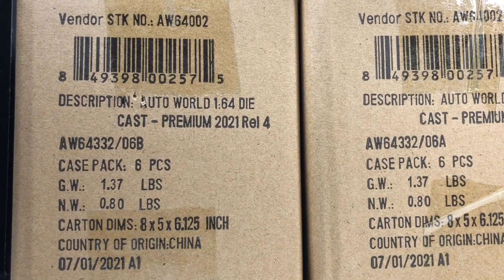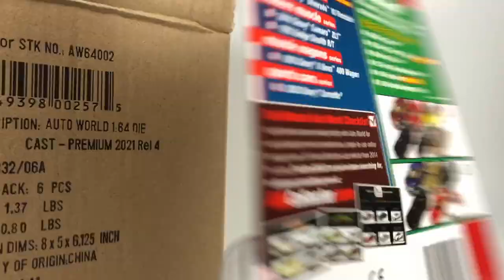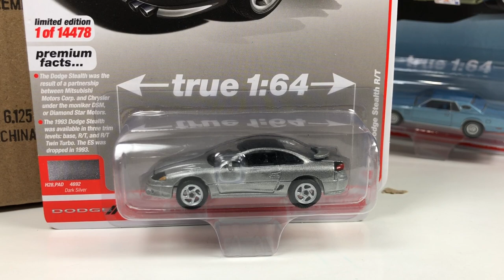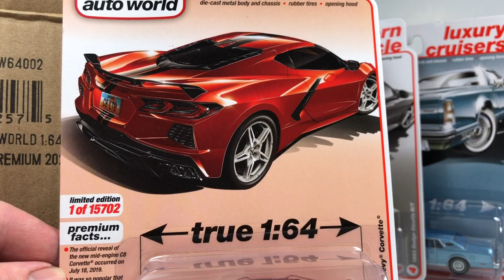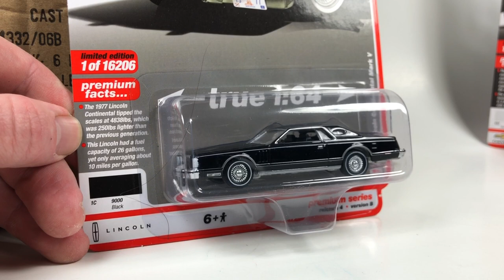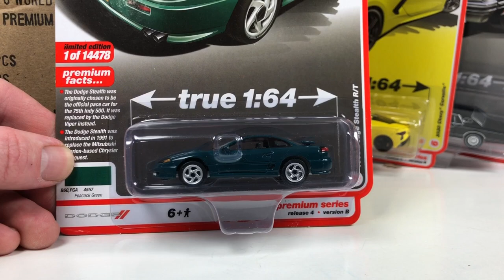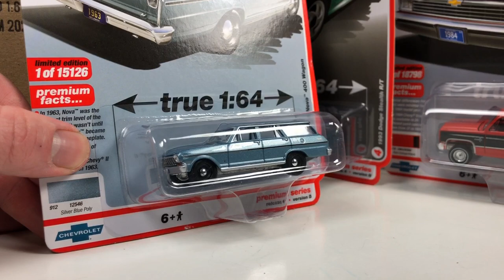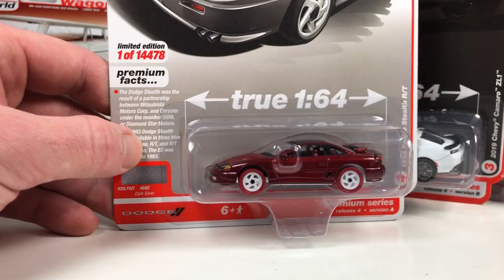Auto World 2021 Release 4 Unboxing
This channel is focused on the adult side of collecting scale diecast cars.